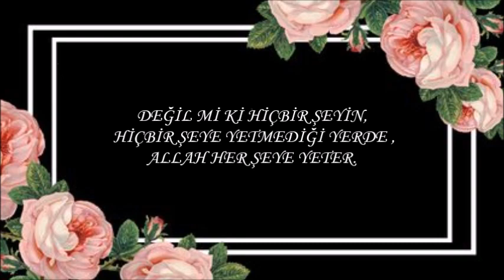En Güzel Cuma Videosu .Sevdiklerinle Paylaş 🌹 -İndir-Gönder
👇👇DİĞER CUMA VİDEOLARIM 👇👇
cuma mesajları anlamlı güzel sözler
cuma mesajları ayet
cuma mesajları ayet hadis
cuma mesajları bayraklı
cuma mesajları bayrak
3d cuma mesajları
cuma mesajları en yeni
cuma mesajları en güzel anlamlı
cuma mesajları en yeniler
cuma mesajları etkili